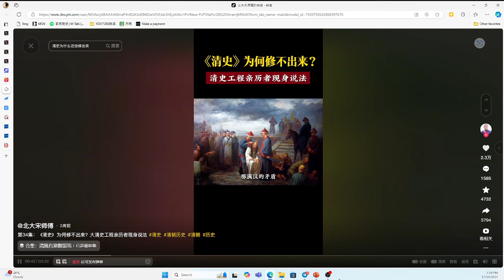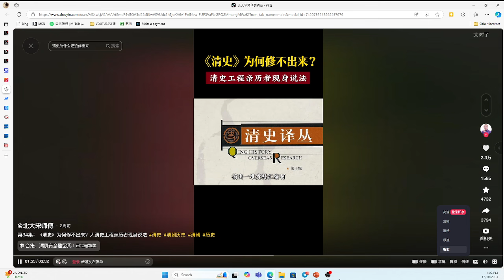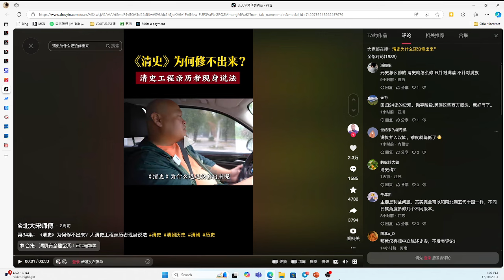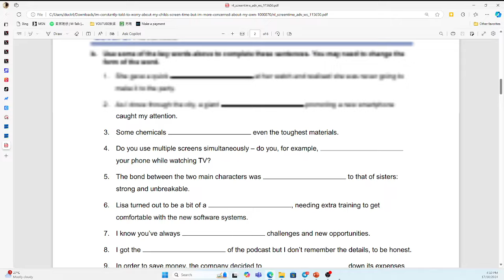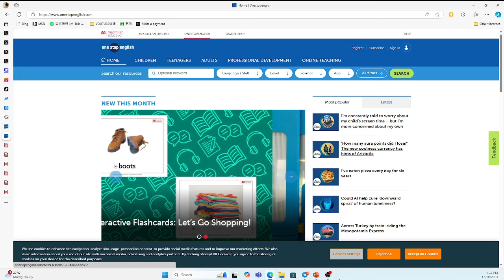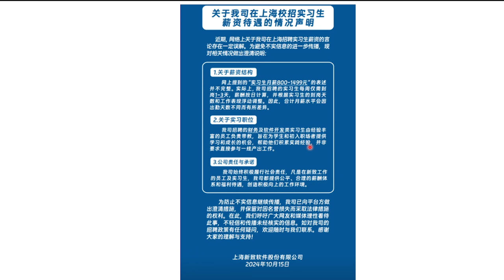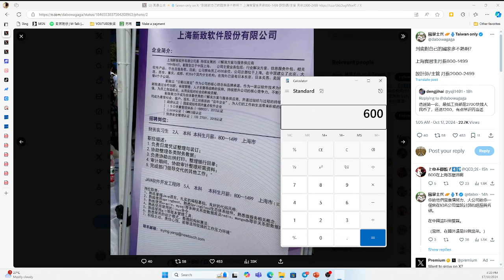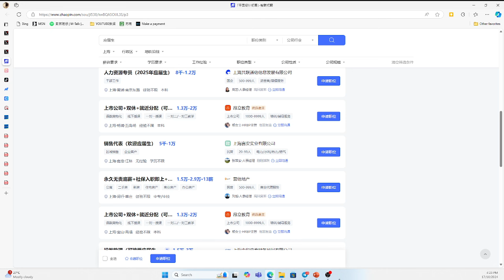引用国内科班人士谈“清史为什么修不出来”，因为最重要的立场问题“即史观问题”得不到解决，中国政府没办法指明方向。再聊聊今天老师给的新的英文学习资料站点，特别适合我更适合大家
带各位看一个科班专业人士谈
“清史为什么难修”，最重要的原因是史观定不下来
再聊聊今天老师给的新的
英文学习资料站点，特别适合我更适合大家
高校招聘会开出薪资800-1400元？
因为是实习岗位
Bob聊一聊自己的看法